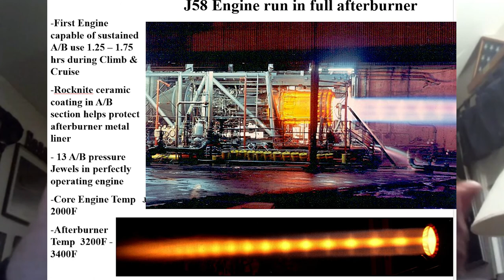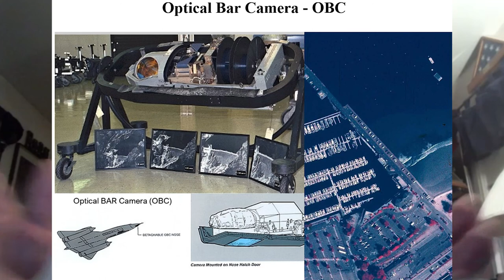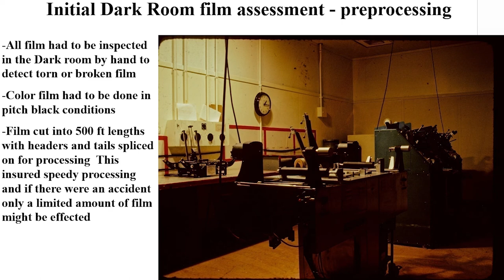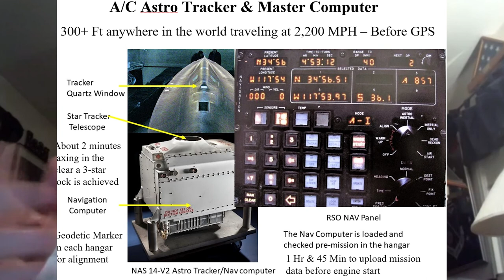SR-71, Vietnam War, Desert Storm, Pentagon & Figher Jets | Col Buz Carpenter - TALKING CHIMPS #32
This conversation is with Col Buz Carpenter, an Air Force pilot most famous for being 1/85 humans in history to fly the fastest operational fighter jet ever made, the Lockheed SR-71 Blackbird where he executed global reconnaissance missions. Buz also served as a C-141 aircraft commander during Desert Storm and Desert Shield and flew RF-4Cs in the Vietnam War. From 1983-85 he worked at the Pentagon serving as "Black World" programmer handling a $6 billion dollar budget for stealth fighters including F-117, F-22, & the B-2 bomber programs. Currently, Buz serves as a Docent at the Udvar Hazy Center of the National Air & Space Museum at Dulles airport in Washington DC. Getting the opportunity to speak to Buz and reflect over his career is an experience I am extremely humbled and grateful for. I hope you enjoy one of my favourite conversations I've ever had, with Colonel Buz Carpenter.

0:00 Introduction - Who Is Col. Buz Carpenter
4:45 Start of Conversation
5:40 The special crisis mission Buz flew for the president in the Middle East
19:30 Refueling the SR71 mid-air
23:17 The engineering and efficiency of SR71
25:00 The irony of the origins of what the SR71 was made from
28:45 What almost ended the most important mission of Buz's life
30:45 How important was the reconnaissance mission Buz performed
35:47 What was the 1 year of SR71 training like and preparing for the risks of airplane failure
40:00 Spacesuits and flight simulators
42:30 Crew responsibilities and managing complex communication
44:00 Navigation system and navigator responsibilities
46:30 Difficulty of refueling in midair
48:30 Chance and severity of midair collisions during refueling
50:30 Vrious missions performed by the SR71
53:00 How Buz felt flying during the cold war
55:00 The Cuban missile crisis
58:45 Flying on the border of North Korea
1:02:30 Feeling fear and high stress during high stake missions
1:04:30 How they would surveil borders of countries
1:07:00 The main purpose of reconnaissance missions
1:08:30 The threat of North Korea today
1:11:00 Scariest moments in Buz's flying career
1:17:45 What happens when lightening hits a plane
1:20:00 Early flying career
1:24:40 What does pulling 7G feel like
1:26:30 Flying missions during Vietnam war
1:28:00 POWs and tap code
1:30:30 Practicing evasive maneuvers
1:31:40 Most memorable mission during the Vietviretnam war
1:36:00 Most spectacular view from a plane
1:39:20 Reflecting back on the Vietnam War
1:43:20 Living in Berlin during the fall of the Berlin War
1:50:00 Living in Moscow and communism
1:55:00 What can we learn from the communist Russian revolution
1:58:10 Thoughts on Russia today
1:59:30 Transporting wounded army soldiers in the Vietnam War
2:05:00 Elon Musk
2:10:00 Managing missions during Desert Storm and Desert Shield
2:13:45 Managing and leading hundreds of personal
2:15:30 Problem solving conflicts
2:18:40 Buz's career defining moments
2:19:20 Black World Programmer working at the Pentagon
2:20:00 Illegal activity of the Pentagon
2:25:40 September 11
2:28:30 Working as a defense contractor
2:31:40 The fragility of society and our co-dependence on technology
2:35:10 How Buz became a Black World Programmer for the Pentagon
2:37:00 The Lockhead Martin F-22
2:40:00 Old pilots vs new pilots
2:44:30 Covert communications between government organisations
2:47:30 Lockheed F-117 Nighthawk
2:51:40 Scariest most intimating moment working for the Pentagon
2:52:30 Techniques to manage stress
2:53:40 Buz's last flight
2:56:50 Buz's proudest moment in his career
3:01:40 Close call to nearly having to eject out of a plane
3:03:00 Ejecting over water
3:05:00 Greatest plane made in history and Kelly Johnson
3:11:40 The future of hypersonic aircrafts
3:15:20 Has Buz encountered UFO's?
3:18:20 Does Buz believe there is life outside of Earth?
3:22:10 Is the government hiding extraterritorial technology
3:25:00 Pentagon acknowledging aircrafts not of this world
3:28:40 Living across the world